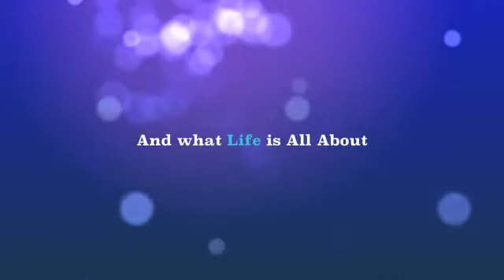Tshidos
New Project